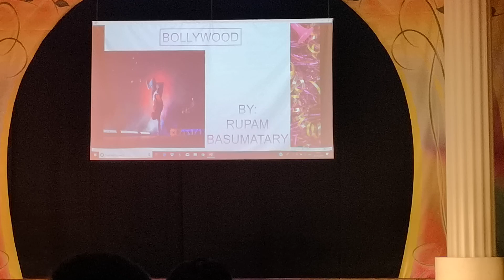bollywood dance by rupam holifest of psmu